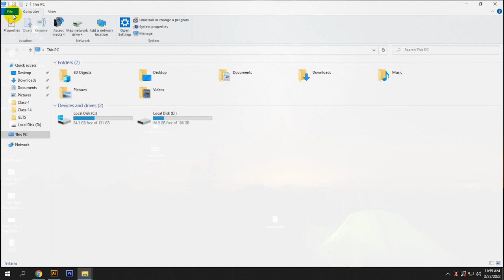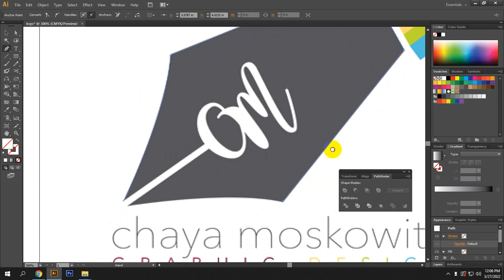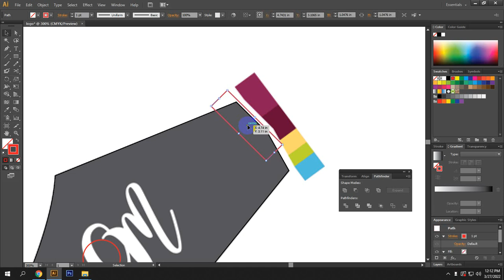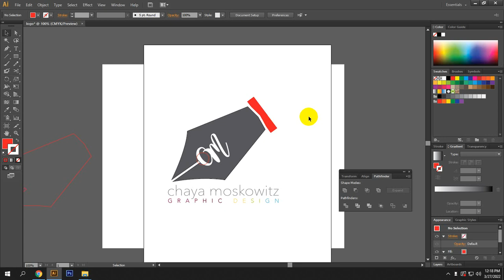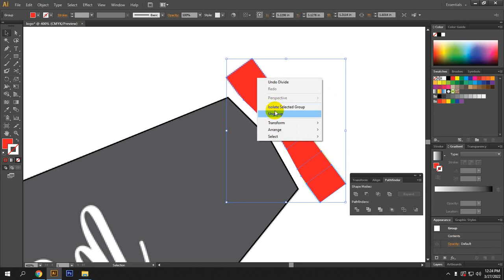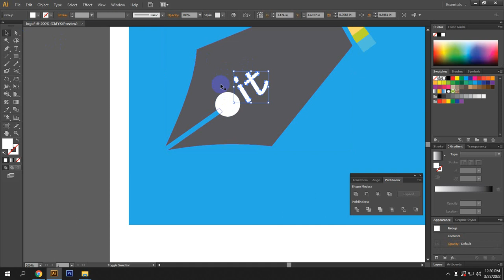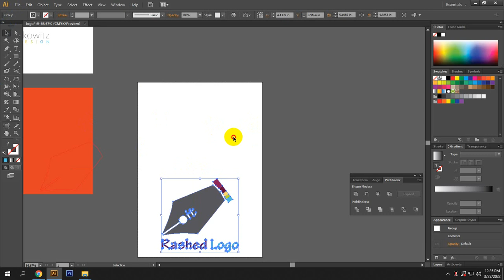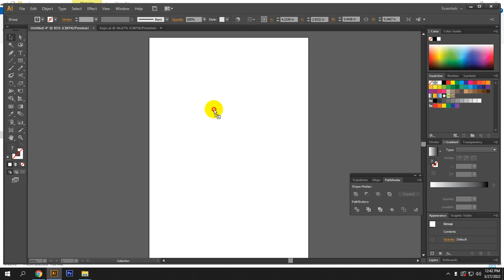GDM 111 logo Design